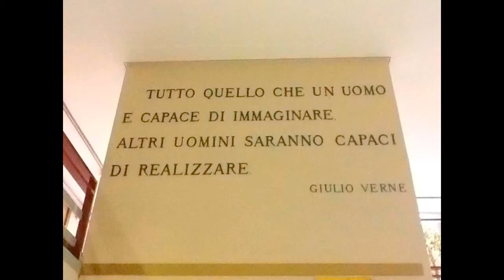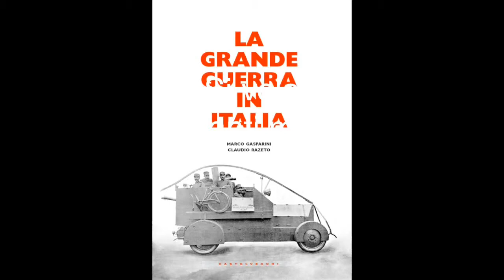ITAER DE PINEDO 30 ANNI DOPO 5A D versione 2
Itaer De Pinedo 30 anni raduno degli ex studenti e dei professori dell'Istituto Tecnico Aeronautico Francesco De Pinedo di Roma. La classe 5a D diplomata nel 1982 si ritrova e ricorda dove tutto è cominciato per molti studenti di quella classe.